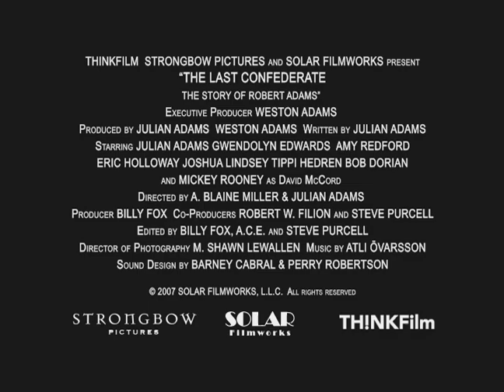"The Last Confederate: The Story of Robert Adams" (official movie trailer)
Based on a true story: The journey of a Southern captain in the waning days of the American Civil War. In an emotionally charged performance, Julian Adams portrays his great-great grandfather Robert Adams, a strong willed southern Captain, who used his guns and his heart of fire to rally his men to fight for their lands. Filled with passion, blood and tragedy, "The Last Confederate" is the tumultuous true story of a man divided by love for country and for Eveline McCord, his beloved girl from the north. Produced and written by the descendents of Robert and Eveline, this is an explosive, richly detailed saga of fierce combat, honor and the will to risk all that's precious for love or country.

THINKFilm, Solar Filmworks, and Strongbow Pictures ~ Starring Julian Adams, Gwendolyn Edwards, Eric Holloway, Joshua Lindsey, Tippi Hedren, Mickey Rooney ~ Executive Producer Weston Adams / Produced by Julian Adams and Weston Adams / Directed by Blaine Miller / Written by Julian Adams / Producer Billy Fox / Music by Atli Örvarsson / Director of Photography Shawn Lewallen / Co-Producers Robert Filion and Steve Purcell / Editors Billy Fox and Steve Purcell